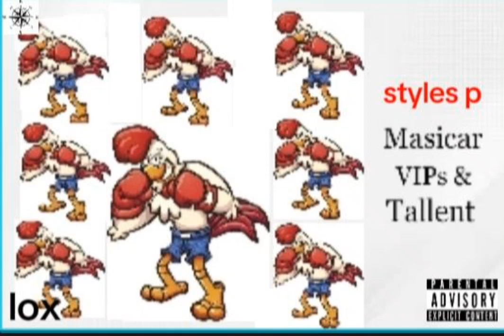styles p when words clide rap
beat banging track